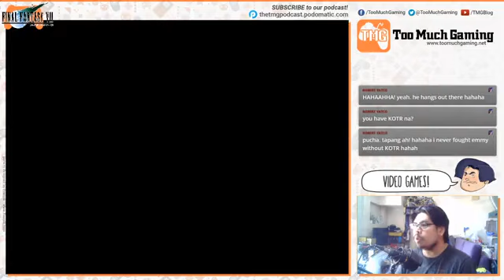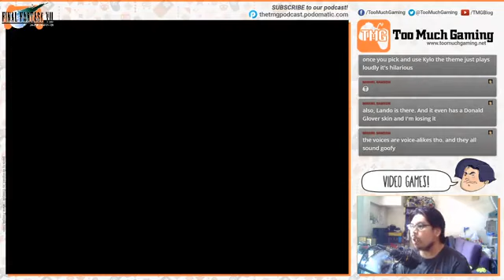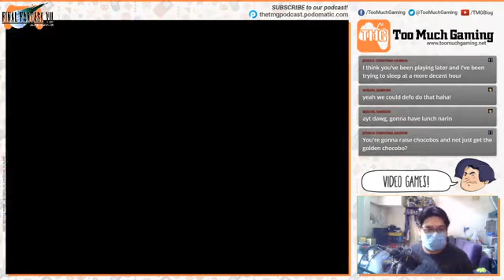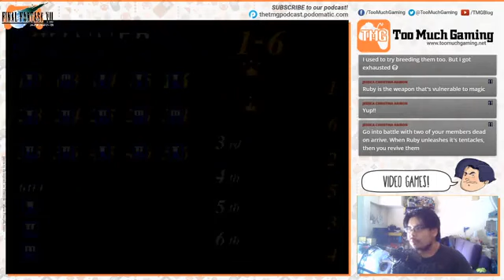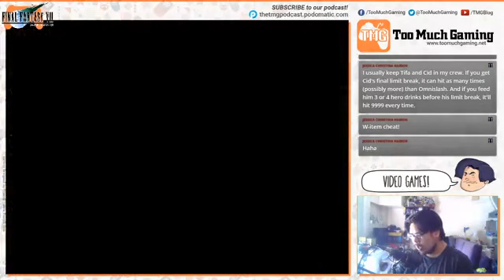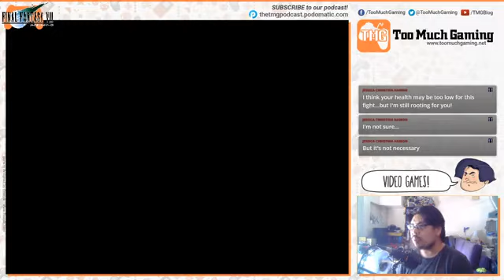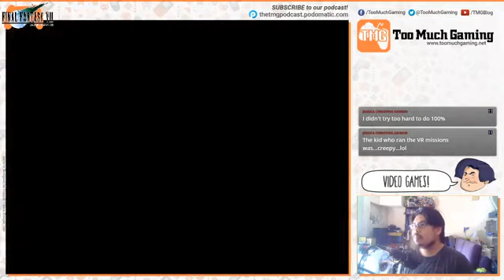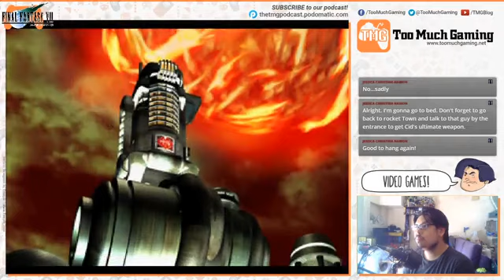Final Fantasy VII Part 20 - We got to space | Too Much Gaming